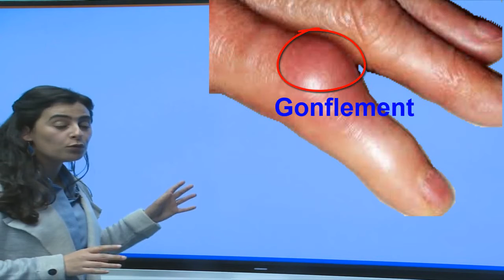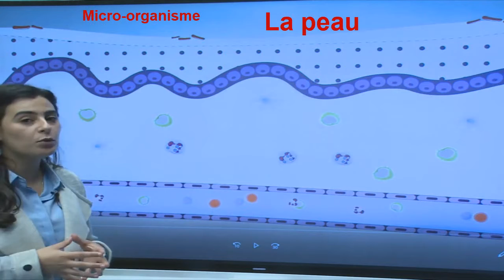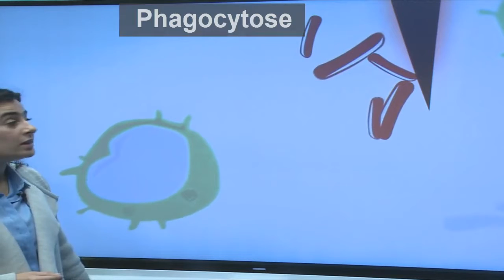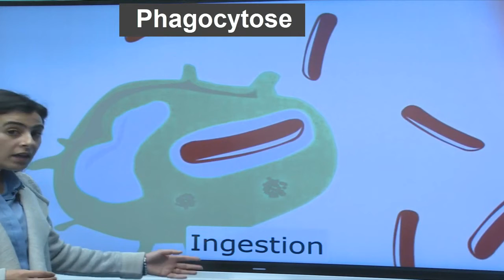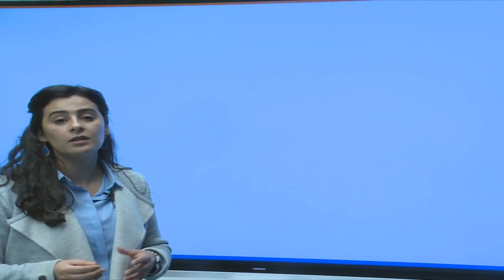système immunitaire réaction inflammatoire 3 eme Année collège